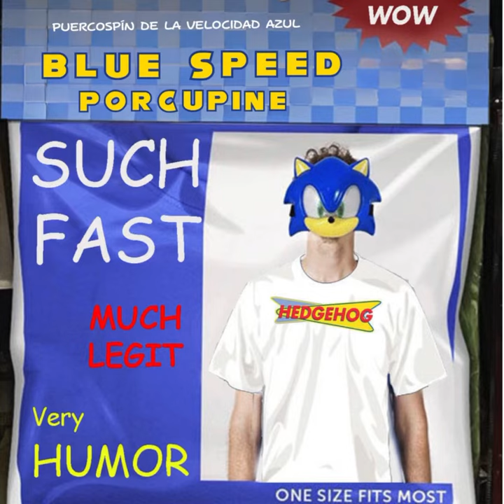Sonic from Ohio (Blue Speed Porcupine)